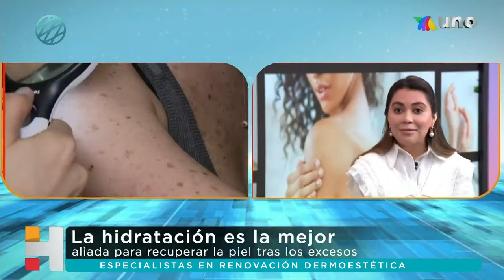Entrevista Dra. Mariela Galicia | "Aquí entre nos"